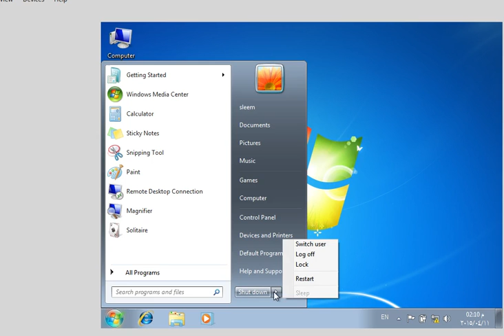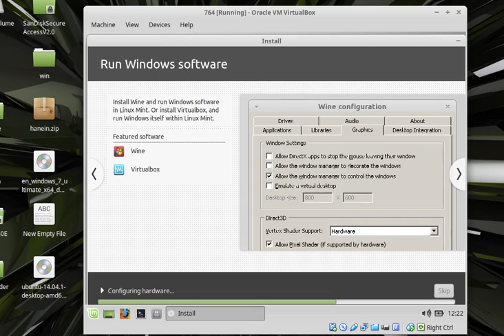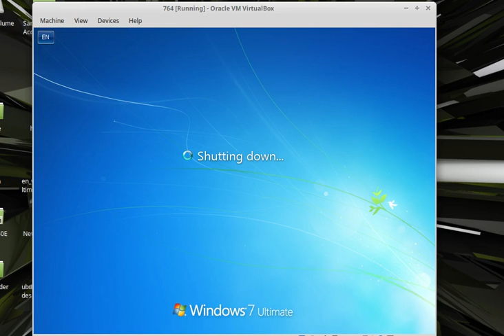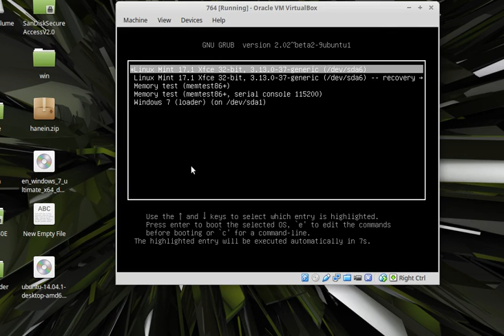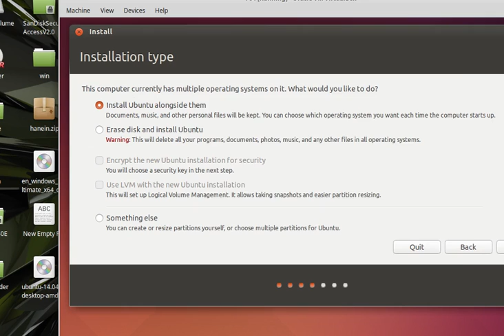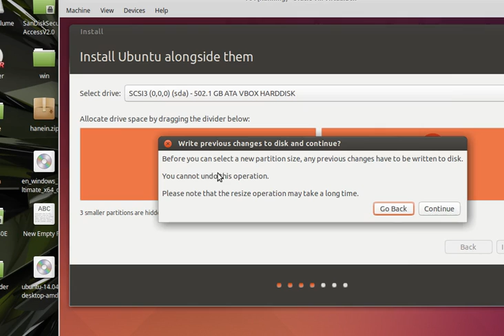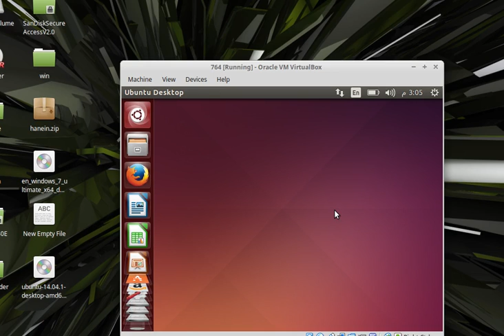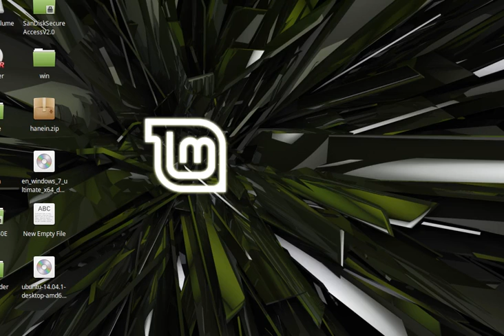شرح طريقة تثبيت توزيعة لينكس مينت او توزيعة اوبنتو بجوار ويندوز7